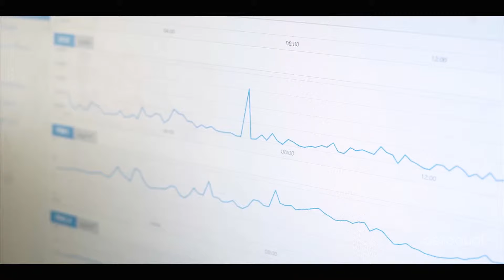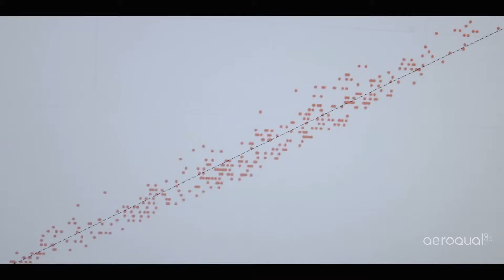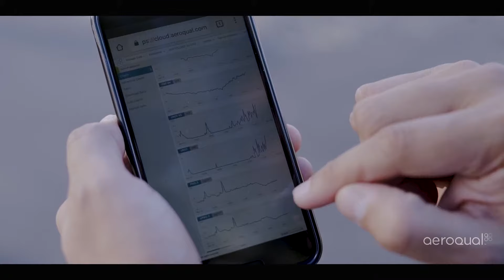Specto Technology - About Aeroqual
Specto Technology is Your Single-Source Authorized Aeroqual Dealer for Dust & Gas Air Quality Monitoring Equipment.

We also provide customized training for you and/or your subcontractors for our various product lines.
Established in 2001, Aeroqual has spent more than a decade perfecting sensor-based air quality measurements in a variety of applications and climates in more than 50 countries worldwide. Their sensor-based instruments and air quality monitoring systems are used widely in outdoor ambient applications as well as indoor air quality monitoring and ozone monitoring and control.

►  OUTDOOR AIR QUALITY: Sensor-based outdoor air quality monitoring equipment, stations and systems allow you to measure ambient pollution for less cost and complexity than those based on traditional analyzer technology.
►  INDOOR AIR QUALITY: Aeroqual's wall-mounted and hand held air quality monitors, meters and sensors are designed to measure the quality of indoor air to help you ensure the safety and comfort of workers in commercial and industrial environments.
►  OZONE MONITORING & CONTROL: Aeroqual leverages their world class ozone sensors based on gas sensitive semiconductor technology to deliver robust monitors for the precise detection, measurement and control of ozone in air.